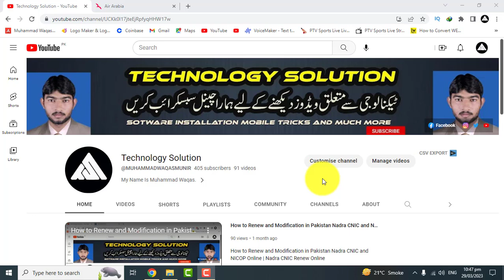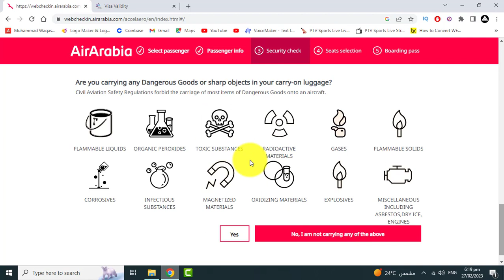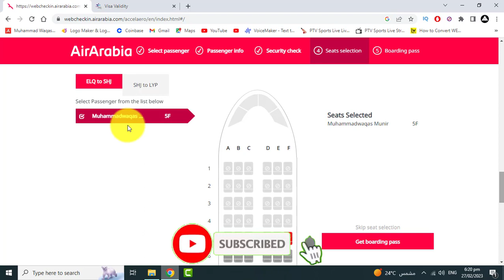How To Air Arabia Online Check In Add Seat and Beggage | Web Check In Air Arabia